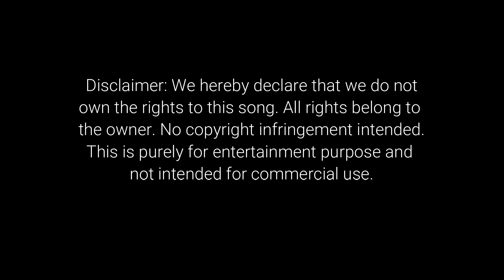Enter Sandman (cover) by CPUDHS B93